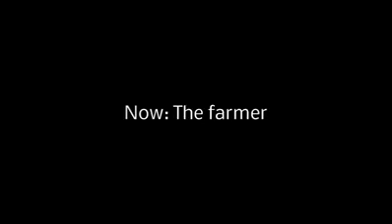هل يتبع خراف الرب صوتاً غريباً ؟ شاهد الفيديو - HJB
محاولة من البعض بتقليد صوت راعي الخراف، ماذا كان رد فعل الخراف؟ وكيف كان تفاعلهم عند سماع صوت الراعي الحقيقي.

يقول الكتاب المقدس "خرافي تسمع صوتي وانا اعرفها فتتبعني وانا اعطيها حياة ابدية ولن تهلك إلى الابد ولا يخطفها احد من يدي"